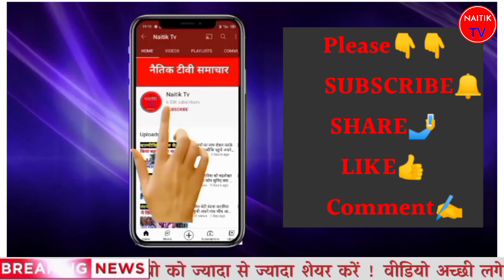होटल में किया गया बाबा साहब का अपमान। इसी के साथ देखिए 3 बड़ी खबरें।mp news।dr.babasahab ambedkar